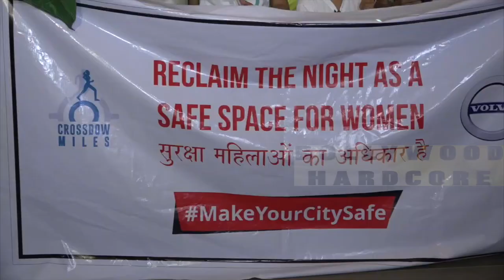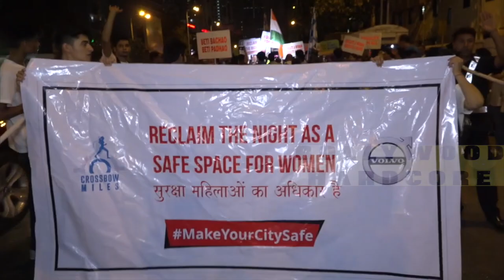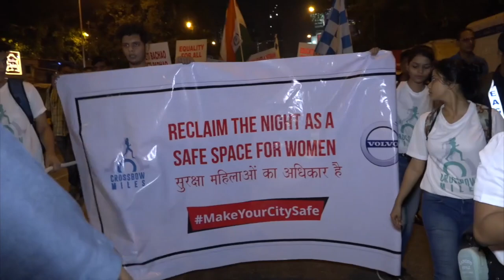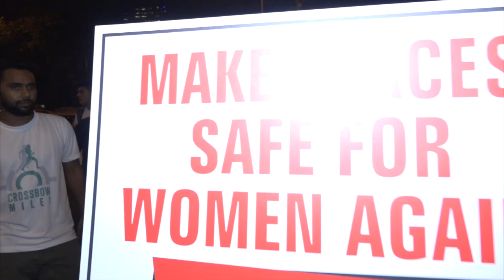How You Can Make Your City Safe - Tips by Sushmita Sen & Dia Mirza